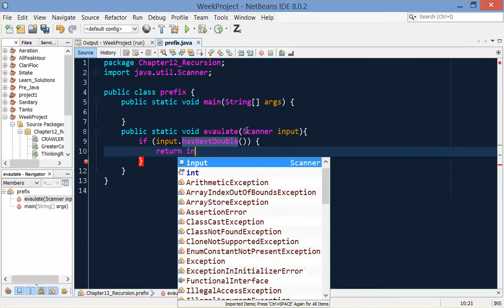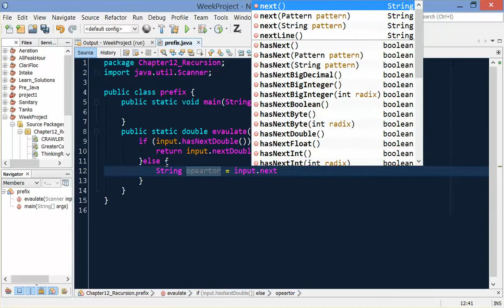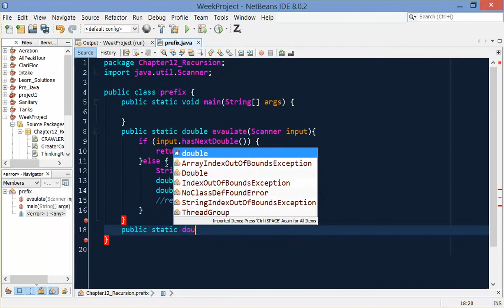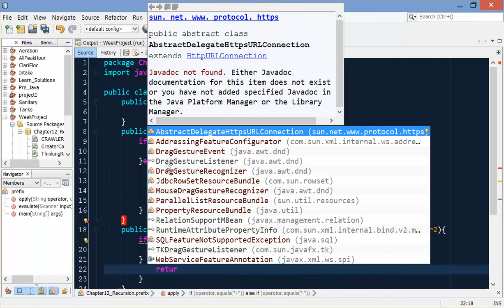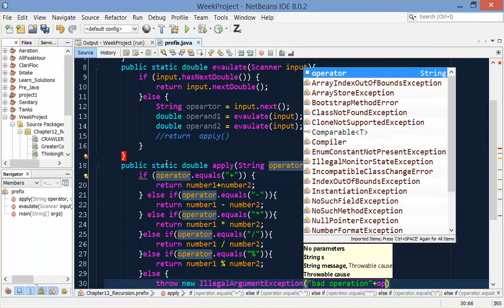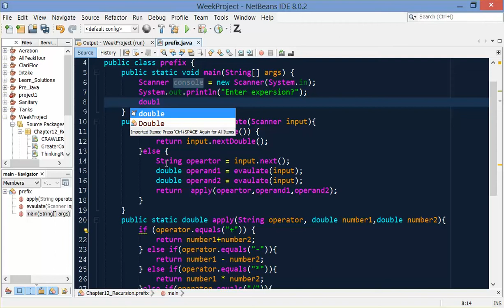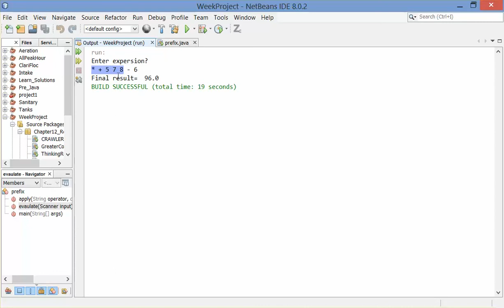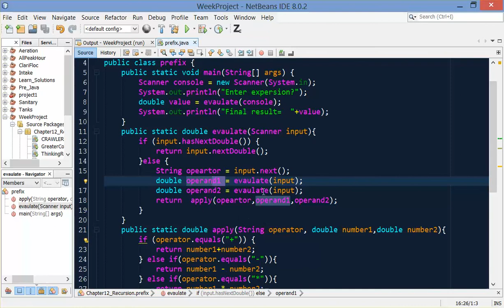Recursion in Java || part.5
final part in recursion